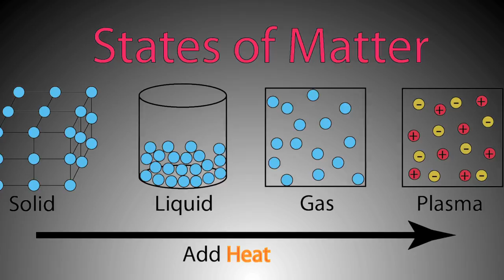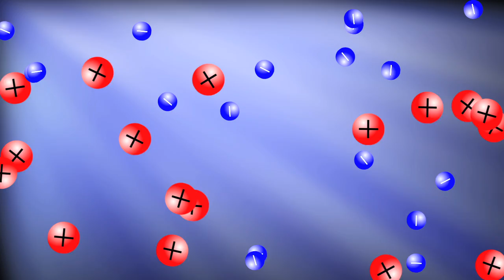The Electric Universe—The Essential Role of Plasma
What does it mean to say we live in a plasma universe? And why is the plasma universe an electric universe?  Here David Talbott offers a simple answer. This video clip is scheduled for inclusion soon in Chapter 5 of the Beginner's Guide to the Electric Universe. Check out Chapters 1 and 2 of the Beginner's Guide in development at:

Thanks to John Charlton for his musical contribution.